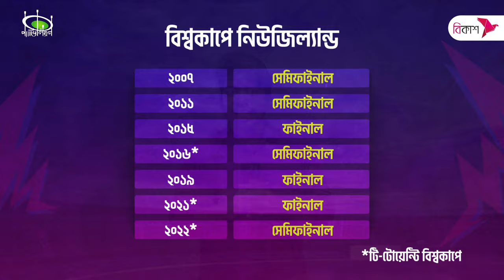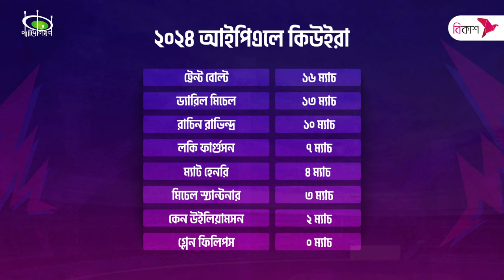আইপিএলই কি কাল হলো নিউজিল্যান্ডের? | Is IPL responsible for New Zealand failure in T20WC 2024?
টানা দুই ম্যাচ হেরে বিশ্বকাপে বিদায় ঘণ্টা বেজে গেছে নিউজিল্যান্ডের। ২০০৭ সাল থেকে ওয়ানডে বিশ্বকাপে প্রত্যেকবার, আর ২০১৬ টি-টোয়েন্টি বিশ্বকাপ থেকে পরের তিনবার, সেমিফাইনালে নিউজিল্যান্ড ছিলই। কিন্তু এবার কী হলো?